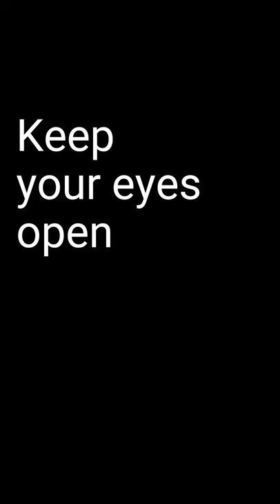Respect Zone "Stop Harassment" - Homophobia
Respect Zone fights against school harassment through a social media campaign created by Publicis Conseil for the 5th edition of Hack for Good, a creative competition organized by Facebook.

Each year all over the world, harassment affects 1 in 3 children according to UNICEF. In France, among the 700 000 children in distress, 25% have already thought about suicide.

Today, the danger of harassment lies in its ability to cross the school gate and pursue harassed people to their home on the Internet.

On the occasion of the National Anti-School Harassment Day, the Respect Zone association reveals an innovative awareness campaign at the attention of mid and high schoolers to  ght against this daily violence. A campaign developed in the context of the 5th edition of the Hack for Good program organized by Facebook.

Anton Battesti, Head of Public Policy at Facebook France explains: “Fighting on a daily basis against all forms of harassment is a priority for Facebook! Digital platforms represent a tremendous lever to prevent hate speech and raise awareness of this issue among as many people as possible. We are proud to support and relay the Stop Harassment campaign on Facebook and Instagram. This collaboration with Respect Zone reflects our company’s commitment to battle against these behaviors and the need to bring together the different stakeholders to strengthen initiatives.”

Created by Publicis Conseil, this campaign hijacks the functionalities of the social networks Facebook and Instagram to call on young people to act against school harassment and to raise awareness among them to help victims.

“With this campaign, we are claiming the right for each student to attend school without bullying. Stop Harassment shows the plight of many students. What we are showing, thanks to the creativity of the artists who worked on the project, is that harassment can quickly be experienced as a horror film that is repeated daily. We deploy the energy of our volunteers to provide students, schools and families with the right tools to prevent, know their rights and press Stop before it is too late. Getting the Respect Zone label means, for instance, sending positive and effective messages to all students,” says Philippe Coen, President of Respect Zone.

The creative idea lies in the accelerated di usion of harassed student’s daily life; a life that can be only fully understood when reread using “Tap & Hold”, a principle speci c to the Stories format on Facebook and Instagram that allows you to make an image still.

Structured around three of the most common forms of harassment – morphophobia, homophobia and reputation damage – the campaign immerses us in the scenes of lives of teenagers, accompanied by messages from students that can be difficult to read, which reflect the tragic reality of bullying.

Cloé Yquel and William Keo, the creative duo who win this edition of the Hack for Good and who initiated the campaign explain: “To win the fight against harassment, we need to start by defining clearly under what form it manifests itself. We were really moved by the testimonies that we gathered to write the three films. That’s why we wanted to stay faithful to the reality of bullying and its violence.”

To allow children to discuss the subject with their families, the campaign will be broadcast on TV to reach households.

The campaign will be visible on Instagram from 5th November then on TV from 7th November as part of the National Anti-School Harassment Day. This campaign is born in the context of the 5th edition of the Hack for Good, a creative competition organized by Facebook which o ered 8 agency teams the opportunity to create a campaign on the social network at the bene ce of the Respect Zone association. Cloé Yquel and William Keo, representing Publicis Conseil, are the lucky winners of this edition.

Client: Respect Zone
Founder and President: Philippe Coen Synergies: Philippe Gabillaut Secretary General: Estelle Chemla Webmaster: Alexandre Sebbane Community Manager: Elodie Fenet

Agency: Publicis Conseil
President overseeing the creativity: Marco Venturelli Creative Director: Gurvan Prioul
Copywriter: Cloé Yquel
Art Director: William Keo
Strategic Planner: Lobna Abou El Amaim
CSR Department at Publicis Conseil: Valérie Albou
Projet Manager : Camille Boisjibault
Account Manager: Coralie Montersino
Social Media Manager: Maël Noubissié
Community Manager: Lucas Baudry, David Mboma

Production: Prodigious
Directors: James Maciver, Mikael Arlanyan
Production Manager: Alexandre Grattepanche Production Assistant: Mégane Guetta